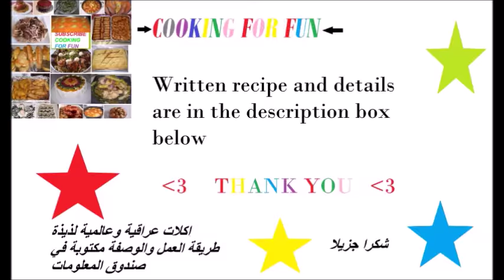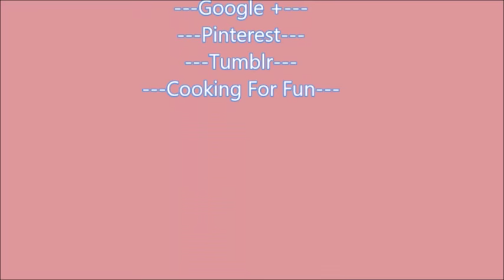How to Make Falafel ( Best Recipe in the YouTube) Recipe192CFF/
These are one of the best recipe out there. These falafel are crispy from outside and soft from inside. The inside is not mushy and cooked perfectly. Enjoy them with pita bread and sliced of tomato, onion, chopped parsley and tahini sauce.

Ingredients :

3 cups soaked overnight chickpeas
1/2 cup chopped parsley
1/2 cup chopped cilantro
1 small onion chopped
2-3 garlic cloves

-Put all the ingredients above in the food processor. Process until very small grains consistency. The mixture shouldn't be smooth. Don't forget to scrape the side once or twice.
-Keep the mixture aside for about 30 minutes or 1 hour.

Then add the following :

1- 1 1/2 tsp cumin powder
1- 1 1/2 tsp coriander powder
1/2 tsp black pepper
1/4 tsp hot red pepper
1/2- 1 tsp salt or to taste
1/2 tsp baking soda
1/4 tsp baking powder
2-3 Tbsp. chickpeas flour
1-2 Tbsp. sesame seeds ( I added roasted one)

Mix all the ingredients above with chickpeas mixture and set aside until the oil is heated.

How to form and fry falafel :

Either you use the falafel tool to form round shapes or just form them with your hands like round and thick patties.
Fry in hot and deep oil which is heated over medium heat.
Fry until brown. Flip and mix time to time.

For the simple tahini sauce:

1/2 cup yogurt
1 Tbsp tahini
1 small garlic clove grated
pinch of salt
1-2 Tbsp lemon juice

Mix all the ingredients until it resembles a smooth thin sauce. You may need to add lemon juice or water to smooth the sauce into the desired consistency.

Put falafel in pita bread with slice of tomato, onion, cucumber pickle and chopped parsley then drizzle with tahini sauce.

هذه الوصفة واحدة من أفضل الوصفات . هذه الفلافل هي مقرمشة من الخارج وطرية من الداخل. مقلية بالطريقة الصحية. تمتع بها مع الخبز العربي وشرائح من الطماطم والبصل والبقدونس المفروم وصلصة الطحينة
مكونات :

٣ أكواب منقوع الحمص ليلة او ٨ ساعات
١/٢  كوب من البقدونس المفروم
١/٢ كوب كزبرة مفرومة
١ بصلة صغيرة مفرومة
٢ـــ٣ فصوص من الثوم
ملعقة شاي مسحوق الكمون او حسب الرغبة
ملعقة شاي مسحوق الكزبرة   او حسب الرغبة
١/٢ ملعقة صغيرة من الفلفل الأسود
١/٤ ملعقة شاي فلفل أحمر حار
١ ملعقة صغيرة من الملح أو حسب الذوق
١/٢ ملعقة صغيرة من صودا الخبز
مسحوق الخبز ١/٤ ملعقة شاي
٢ــــــ٣ ملعقة كبيرة طحين الحمص
١ـــ٢ ملعقة كبيرة بذور السمسم (انا اضفت السمسم المحمص

لصلصة الطحينة بسيطة:

١/٢ كوب زبادي
 ملعقة كبيرة طحينة
 فص ثوم صغير المبشور
قليل من الملح
١ـــ٢ ملعقة كبيرة عصير ليمون

تخلط جميع المكونات حتى أنها تتكون صلصة  ناعمة. قد تحتاج إلى إضافة عصير الليمون أو ماء لضمان سلاسة الصلصة إلى ان تحصل القوام المطلوب

Google+:-

By The Croft